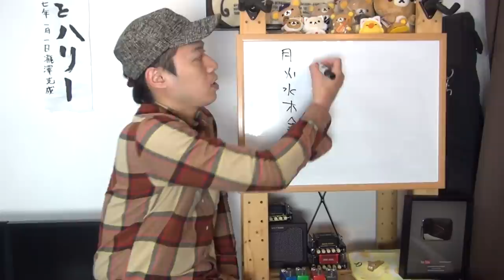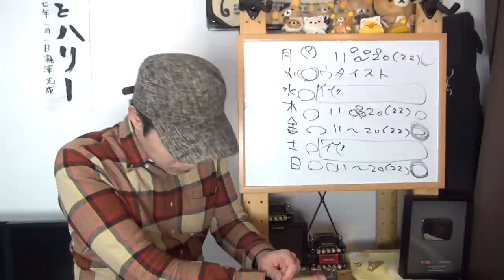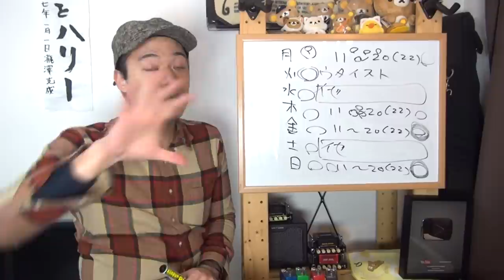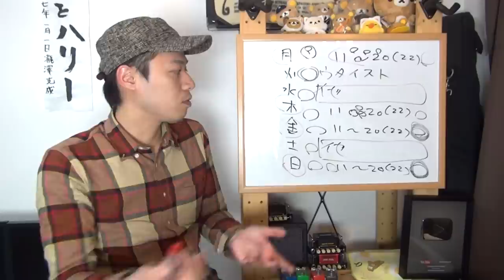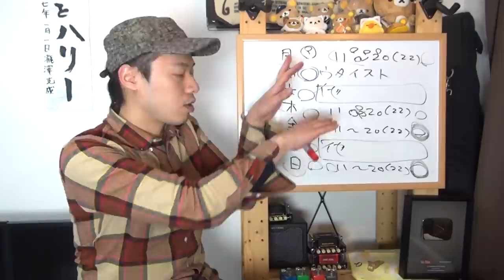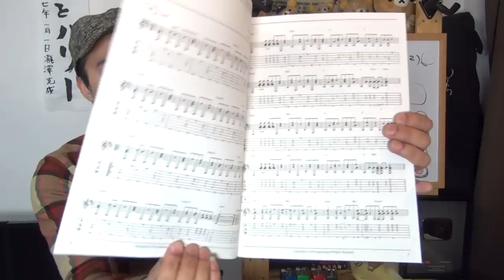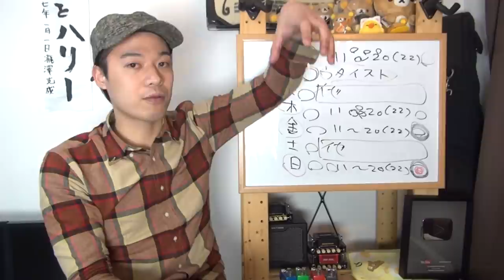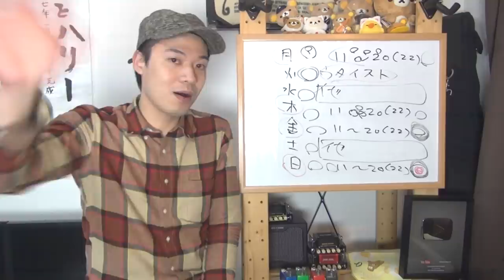【音楽を志す方へ瀧澤克成からメッセージ】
「音楽を仕事にしたい。」
「音楽で食べていきたい。」
そんな志を持つ方に向けて僕からメッセージ。

少し過激な言い方をしている箇所もあるので
暗い話でも聞いてみたい方だけご覧頂けると幸いです。

1,000本以上動画がありますので、目的の動画が見つけやすいようにカテゴリ分けしました。